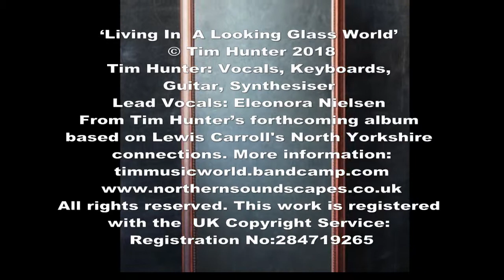Tim Hunter - Living In A Looking Glass World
Tim Hunter: Vocals, Keyboards, Guitar, Synthesiser
Lead Vocals: Eleonora Nielsen
From Tim Hunter’s forthcoming album based on Lewis Carroll's North Yorkshire connections.